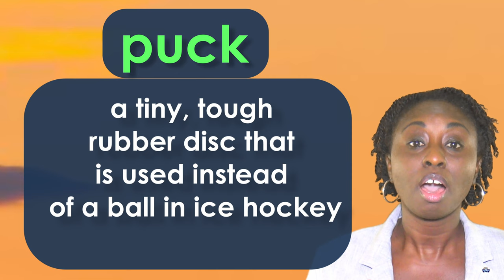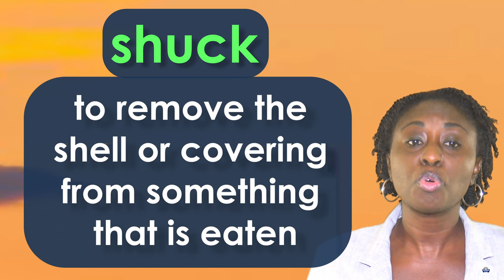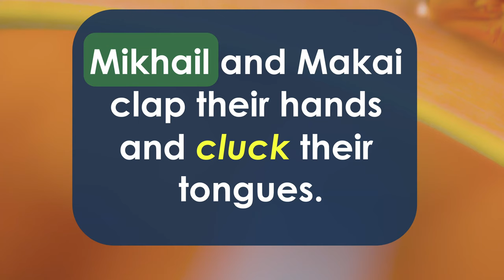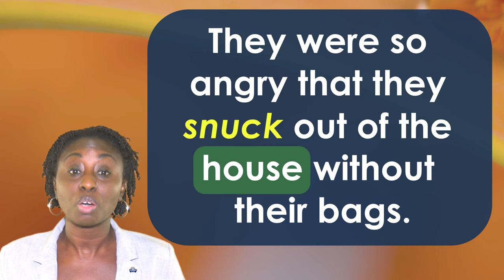uck Word Family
buck, duck, luck, muck, puck, ruck, suck, tuck, yuck, chuck
cluck, pluck, shuck, snuck, stuck, truck, struck